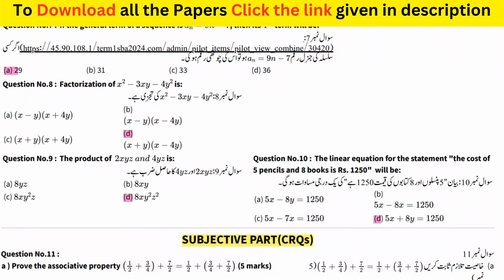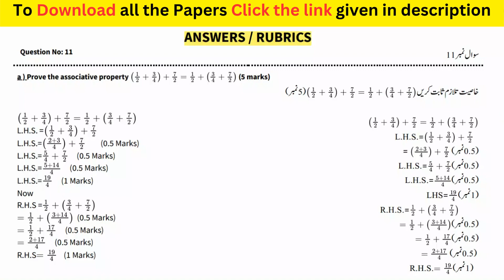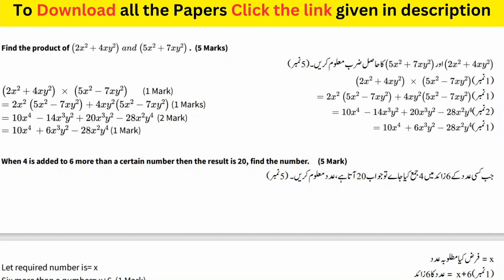SBA 2023-2024 Class 7 Mathematics First Term Paper With Solution